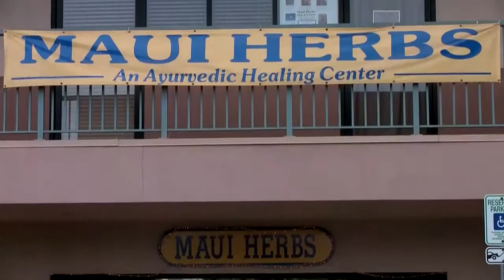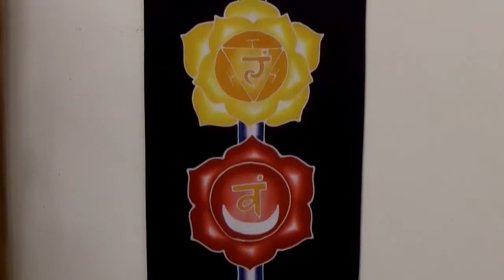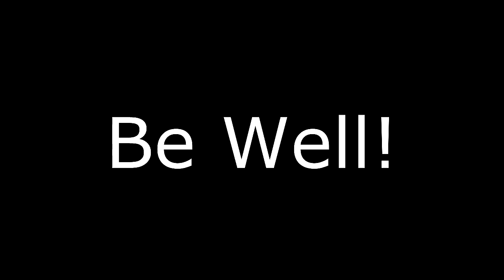Maui Well Being #6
Maui Well Being 6: Therapist Maribeth Theisen and publisher Eric T. Richter interview Jackie and Dave Reed, the owners of Maui Herbs, an Ayurvedic healing center in Kihei. Maribeth receives a pulse analysis from Jackie.